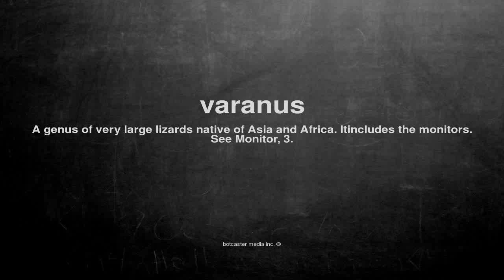What does varanus mean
What does varanus mean in English?